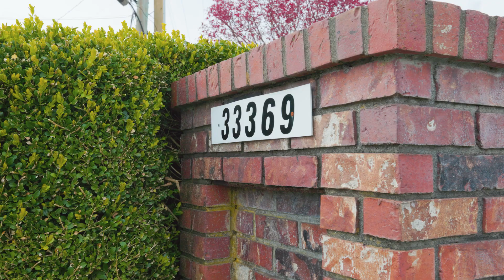209 33369 Old Yale Road, Abbotsford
WELCOME TO Monte Vista Villa! A meticulously maintained 2 Bed + 1 Bath 922 Sq Ft apartment nestled in an 55+ age restricted community in the heart of Central Abbotsford. This North facing unit boasts a serene ENCLOSED patio perfect for any season and is located on the quiet side of the building. The living room features laminate flooring + an elegant electric fireplace for enhancing the ambiance with direct access to your balcony. Spacious bedrooms with abundant closet space including BUILT IN organizers in the Primary bedroom ensuring ample storage. Storage area and in suite laundry. Parking stall + storage locker underground with the unit. Well maintained and well managed building. Steps away from Seven Oaks Shopping Centre, transit, grocery store and much more! Book your showing today!